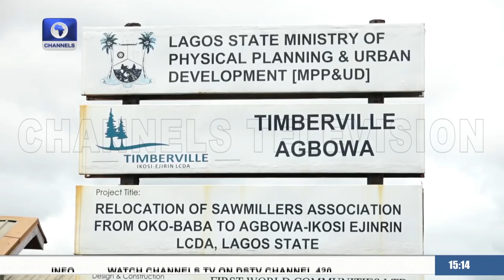South West: Oyo Residents Protest Over Notice Issued By Govt + More | Newsroom Series